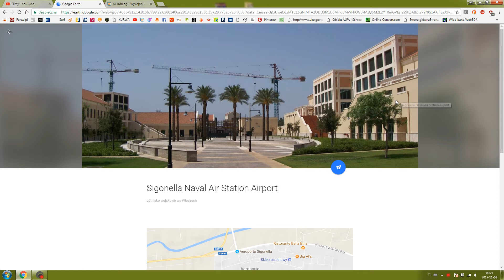Sigonella airport naval station Sicilia Italy airport